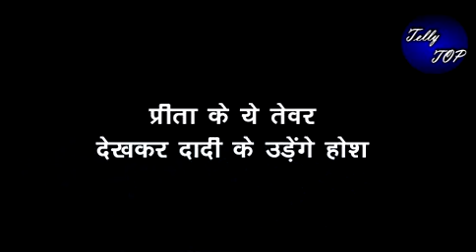Kundali Bhagya || प्रीता के ये तेवर देखकर दादी के उड़ेंगे होश, लगेगा जोरदार झटका